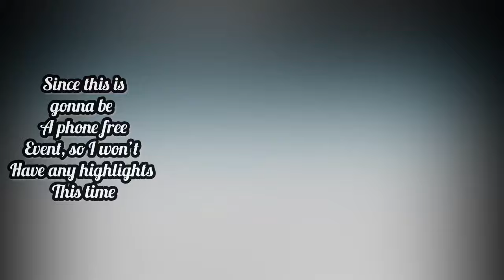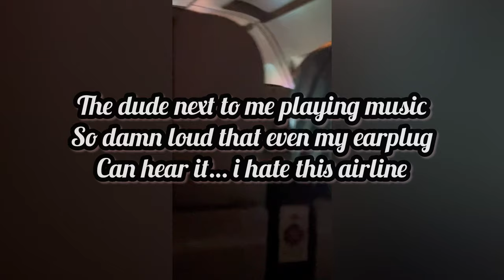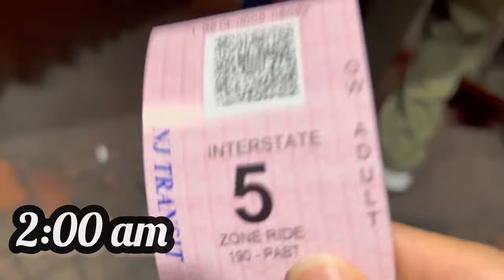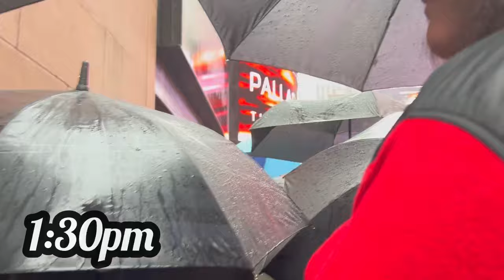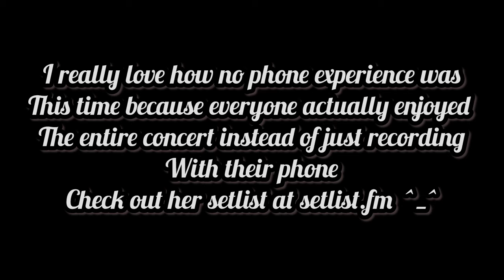VLOG | Ado’s live is ABSOLUTELY ANOTHER LEVEL OF EXPERIENCE 🔥 I can’t believe I was there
Hi Everyone! This is Ozu and my first time going to a phone free concert! It made the concert turned to another level ! 🔥🩵 I love Ado so much after this concert, her live is just insanely good !
Please respect her and the staff by don’t upload any video during the concert 🙏